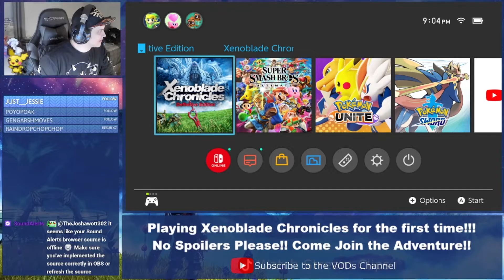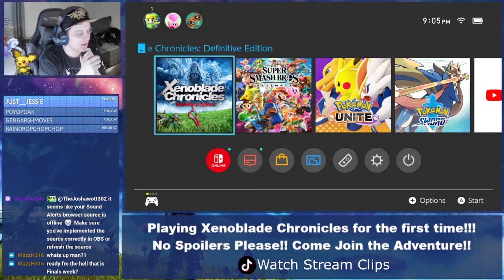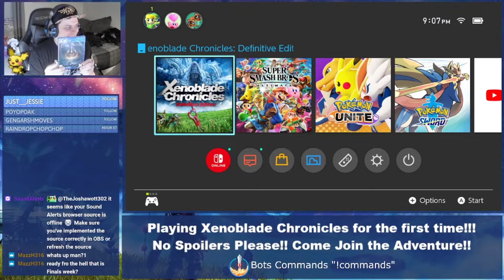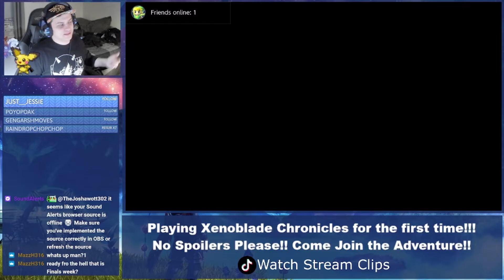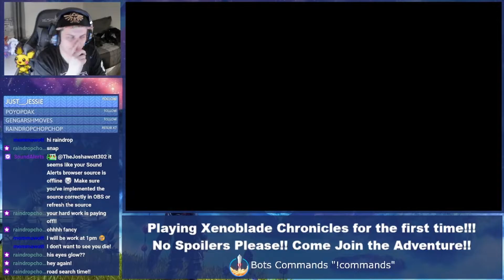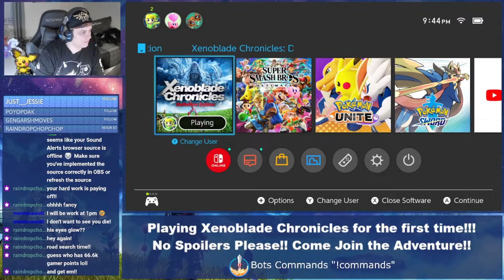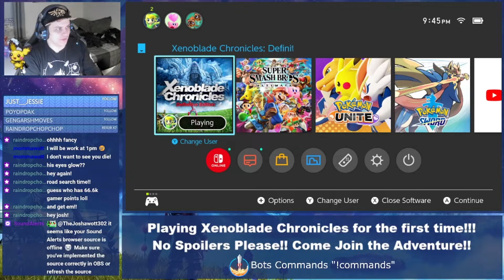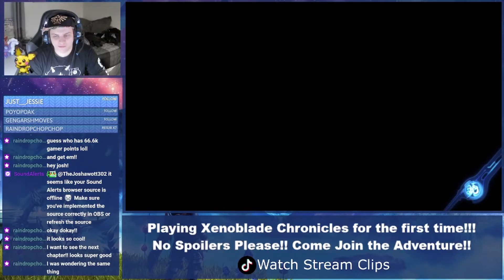BABYFACE MECHON??? | First Playthrough of Xenoblade Chronicles VOD #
This is my first ever playthrough of Xenoblade Chronicles, I have heard of this game and nothing but good reviews. After playing Xenoblade Chronicles 2 in the past I wanted to play this one but never got the time to do it. I am so excited to share this adventure with you guys and I hope that you join with me either here on Youtube or live on Twitch!!

Come join me at my twitch: The Joshawott 302